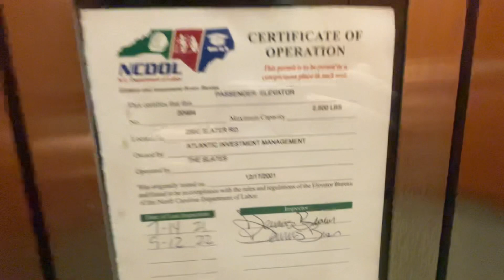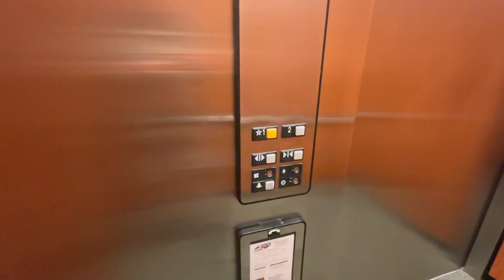🎟️ OTIS Series 1 Elevator 🛗 @ The Slates Morrisville, NC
🛗 ELEVATOR 212